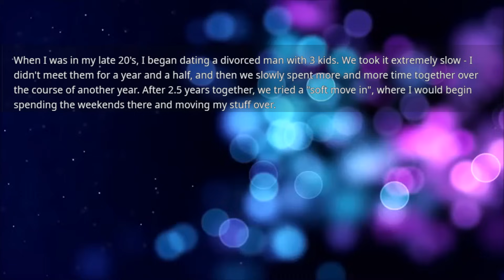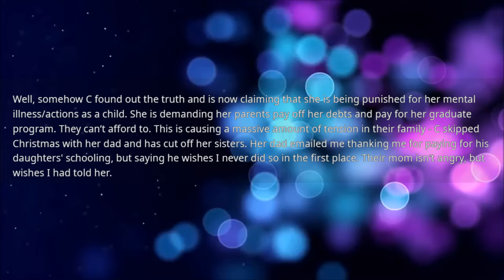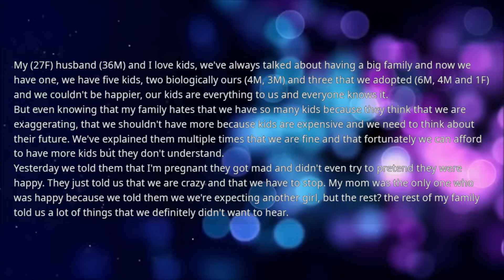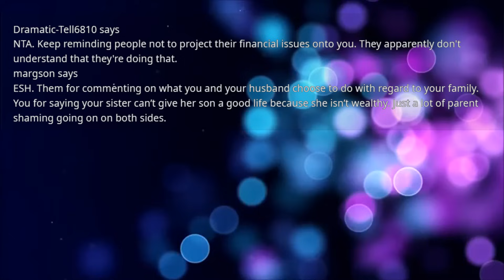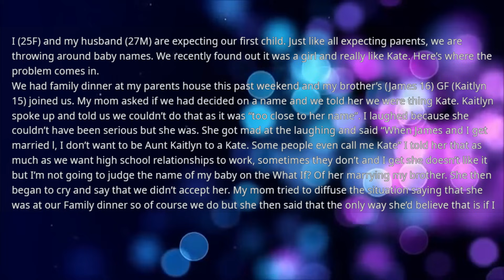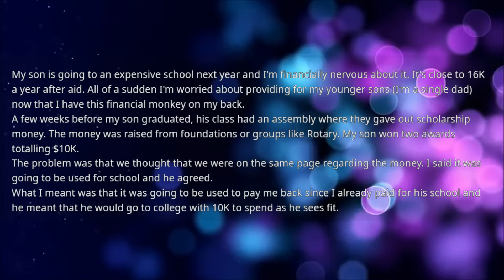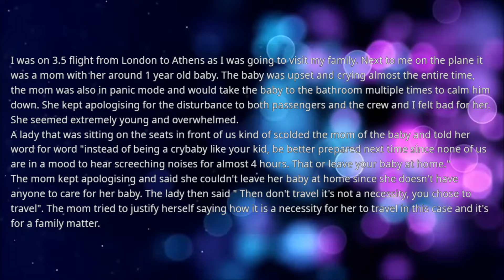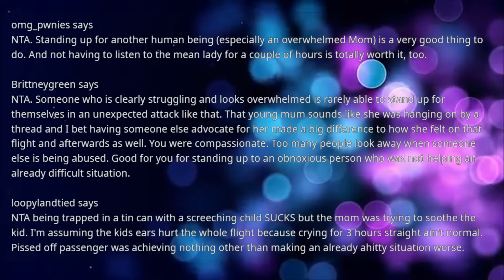My ex'es daughter is furious after I paid for her sisters college & not for hers but she was the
My ex'es daughter is furious after I paid for her sisters college & not for hers but she was the reason me & her father broke up so now she demands her parents pay off her debs but they...